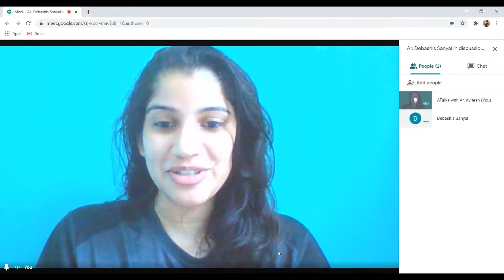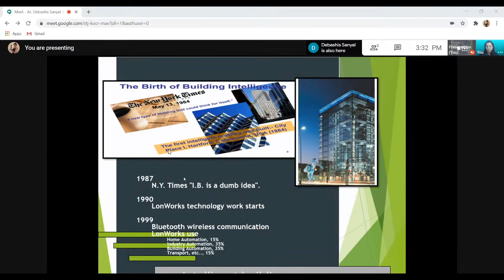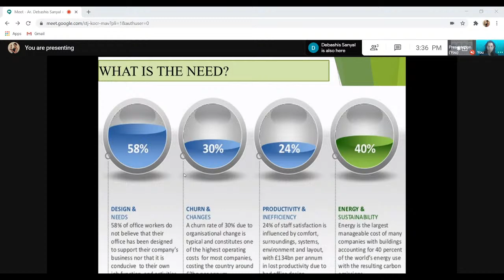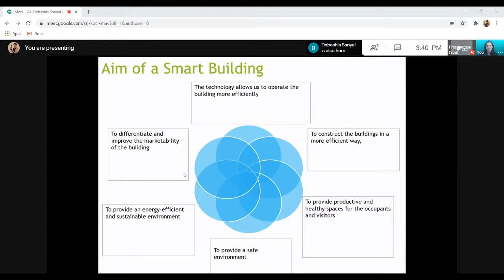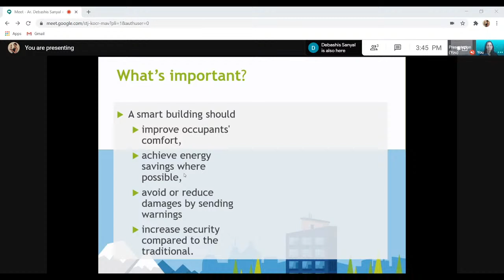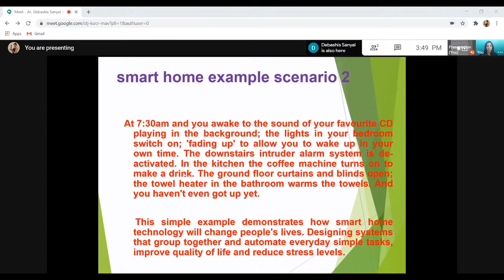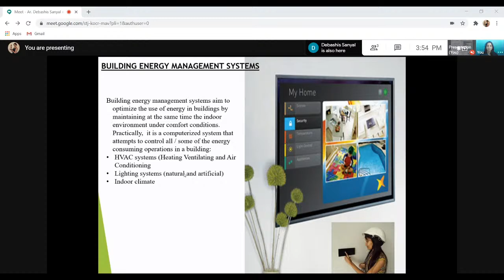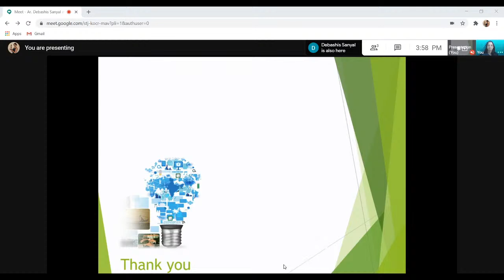Smart Buildings ll Dr. Debashis Sanyal (HOD NIT Raipur) in discussion with Ar Avitesh ll ATalks E 7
Architect Debashis Sanyal is presently associate professor and head of department of Architecture NIT Raipur. He has been awarded Justice Mahapatra award for research, A3F best teacher award and many more. Besides presenting more than hundred expert lectures in various replicated national and international universities, he is Vice President of Indian Building Congress Chhattisgarh Centre and member of many international associations.